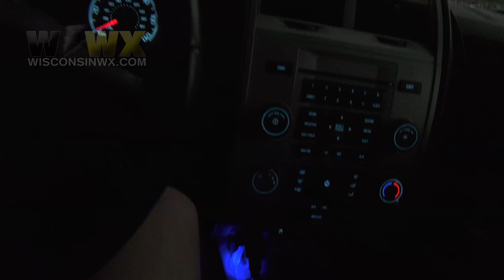Chasing Storms #3 - The Forest - June 3, 2017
Northeast Wisconsin - June 3, 2017 - Storm Chasers Chris Valley and Justin Poublon chase storms across a heavily forested region of northern Wisconsin. Due to slow storm motion, marginal severity, and lack of other options; we were able to check this one off our bucket list.